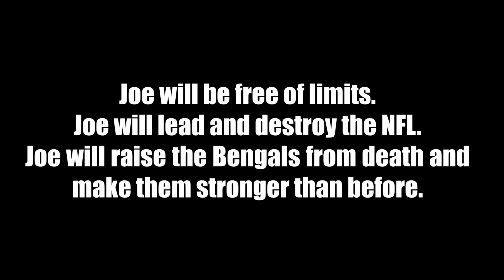Joe Burrow Return of the Sith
Something to hold the fans over for another day or so... Who Dey